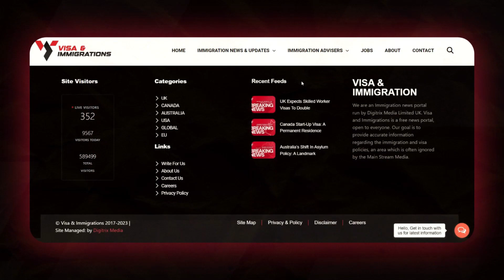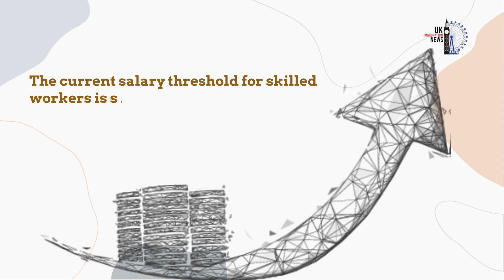NEW MINIMUM SALARY FOR FOREIGN WORKERS IN UK | UK WORK VISA 2024 UPDATES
New Salary Threshold for UK Foreign Workers: £30,000 Minimum Proposed 🔴 Join our Whatsapp Group/Telegram Channel

Managing net migration has remained a concern for the UK government. In order to take control of net migration, the UK government plans to set a new approach by elevating the salary threshold for foreign workers. Let’s find out more in today’s video

Are you worried about your UK Visa Application or Immigration Status in the UK? Worry not!